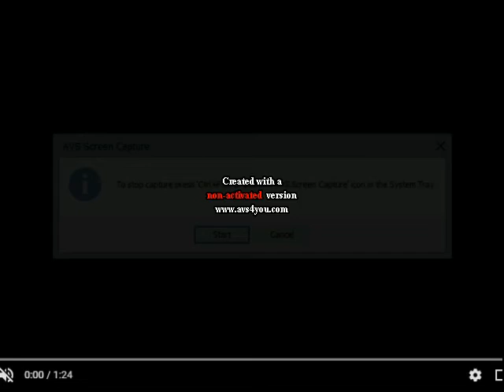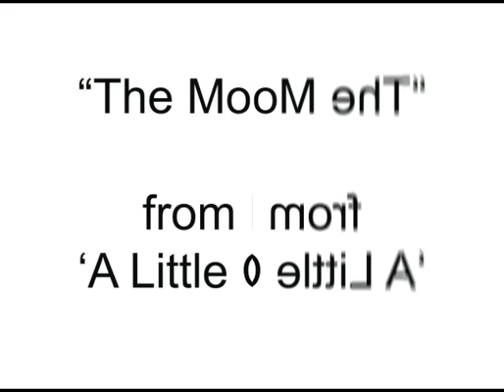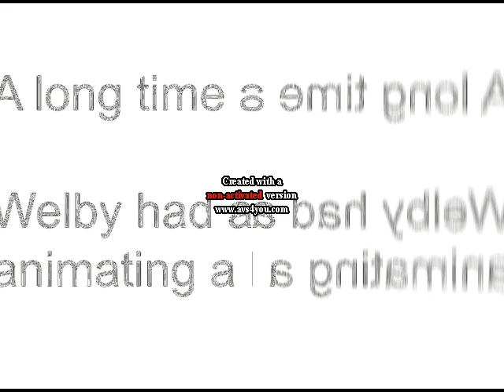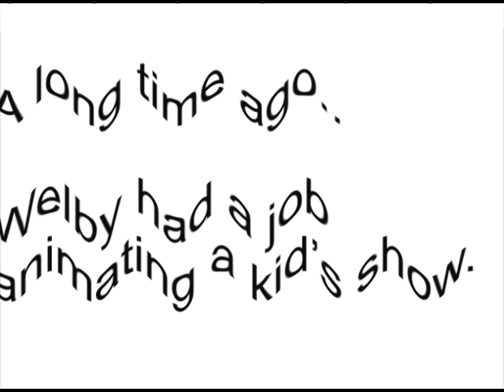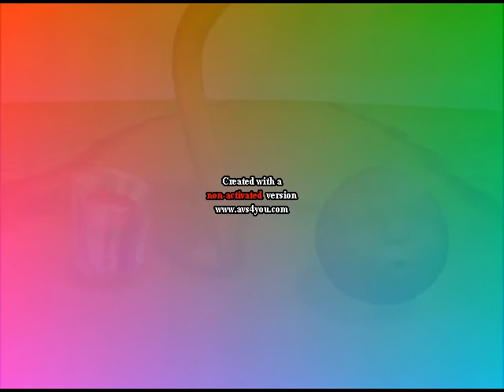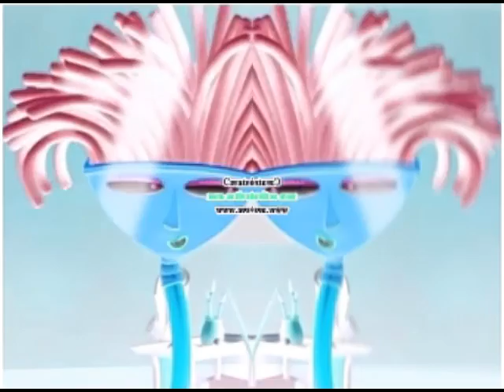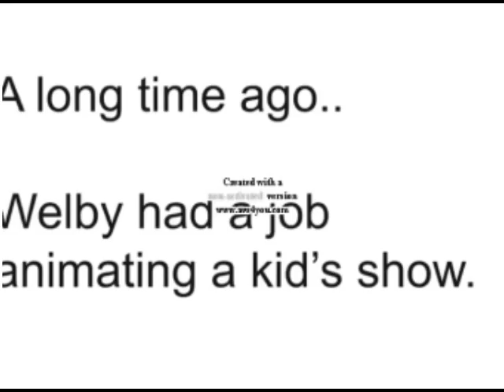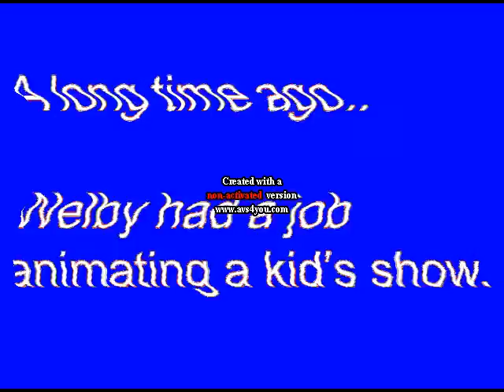A little Curious MopSong Effects Sponsored By Preview 2 Effects